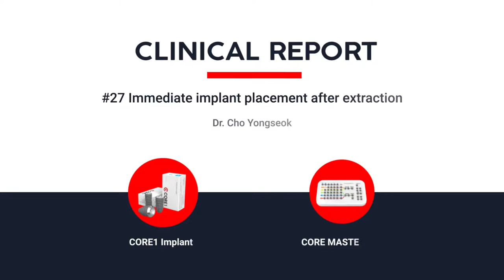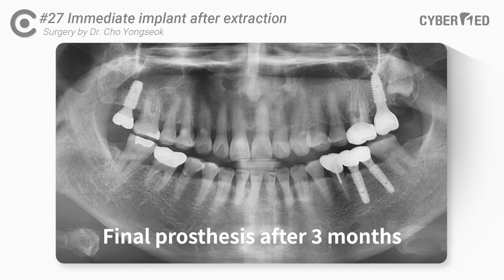[CYBERMED Clinical Report] #27 Immediate implant placement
"#27 Immediate implant placement" - Case by Dr. Cho, Yongseok

00:17 Panorama(pre-OP)
00:25 Picture(pre-OP)
00:31 Extraction
00:45 First drill
01:05 Core 1 installation (4.5*10)
01:30 Healing abutment
01:36 Panorama(post-OP)
01:50 Final prosthesis after 3months